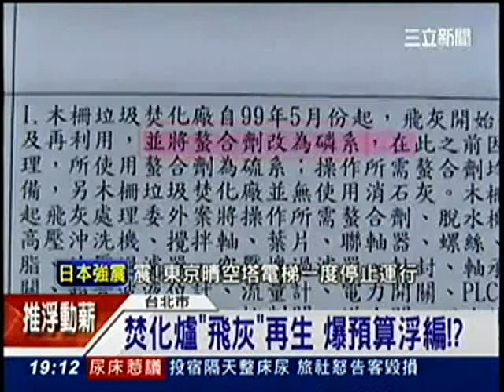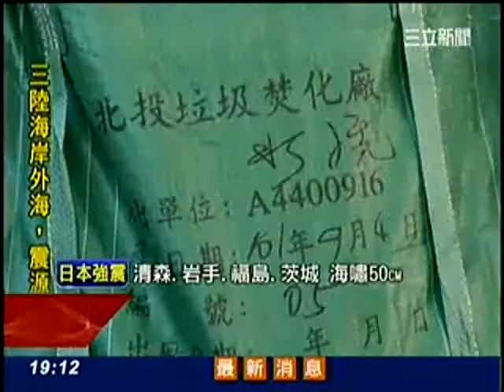北市府圖利？處理「灰飛」浮編2800萬(三立新聞)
郝龍斌垃圾零掩埋，攏係假？！民進黨台北市議員踢爆，環保局疑似浮報預算，沒有好好處理垃圾焚化後有毒物質！攤開環保局102年預算書，說好要用比較昂貴穩定性較高的「磷性」螯合劑處理有毒物質「灰飛」，其含戴奧辛、重金屬、和海砂屋氯鹽，卻被抓包和合約書裡寫的便宜次級的「硫性」螯合劑，內湖焚化廠整整價差1111萬、北投焚化廠價差1784萬，兩者加起來灌水高達2800萬！